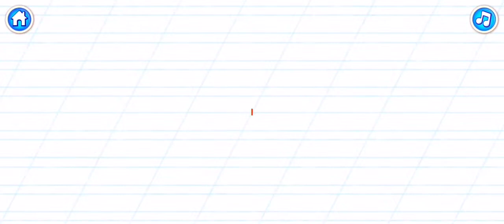HIİ Alfabeyi Öğreniyorum - Eğitici Oyun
Bini Bambini.